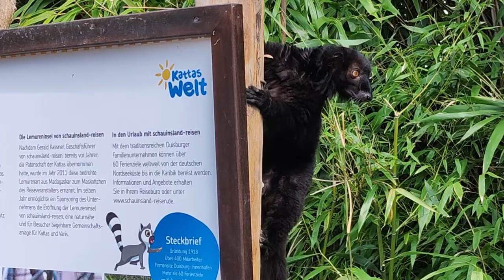ZOO WORLD / ZW N 273 Mohrenmaki